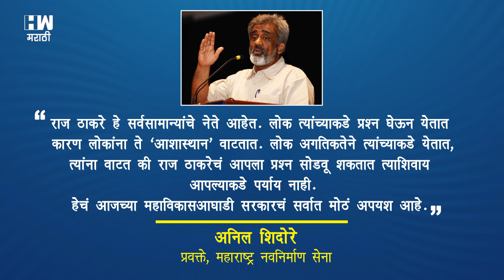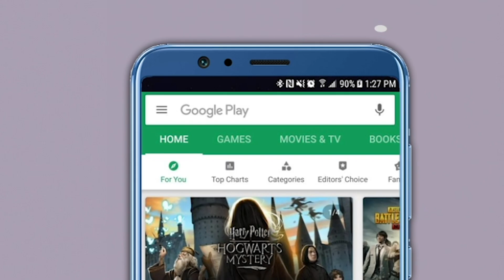उद्धव ठाकरेंपेक्षा लोकांना राज ठाकरे जवळचे का वाटतायत ? | Uddhav Thackeray | Raj Thackeray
मनसे अध्यक्ष राज ठाकरेंकडे सध्या लोक प्रश्न घेऊन येतात आणि राज ठाकरे ते प्रश्न मुख्यमंत्री उद्धव ठाकरेंसमोर मांडतात. राज्यात सरकार महाविकासआघाडीच आहे. मात्र, राज ठाकरेंकडे लोकांच्या भेटीगाठी वाढतच आहेत. राष्ट्रवादीच्या नेत्यांचा जनता दरबारही सध्या शरद पवारांनी सुरू केला आहे. त्यामुळे सध्या लोकांना राज ठाकरे हे महाविकासआघाडीच्या नेत्यांपेक्षा जास्त जवळचे वाटतात का ? असा प्रश्न नक्कीच निर्माण होतो. म्हणून राज ठाकरे म्हणतात की, "सरकार त्यांच्या हातात द्या आणि प्रश्न माझ्याकडे घेऊन या ! आता या लोकांच्या या वाढत्या भेटीगाठीचं रूपांतर येत्या काळात मतांमधे परावर्तित होणार का ? तुम्हांला काय वाटत आम्हांला तुमची प्रतिक्रिया नक्की कळवा.